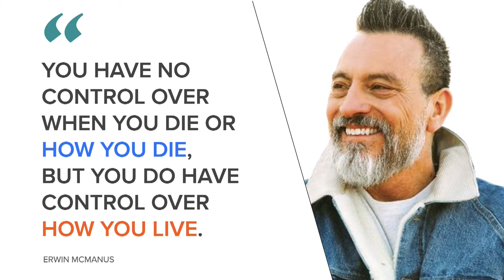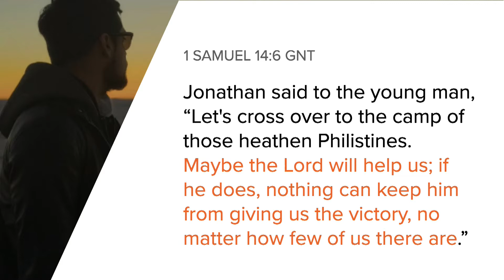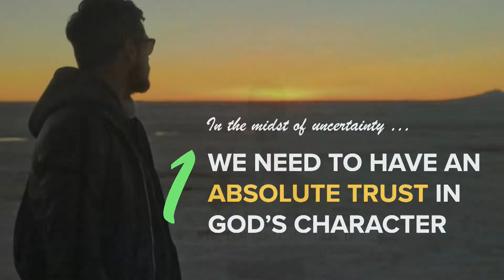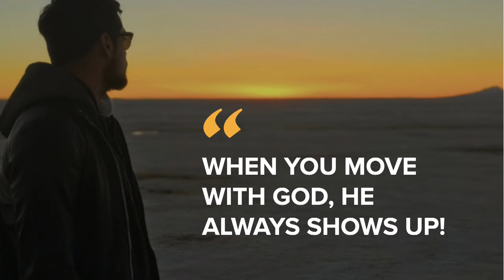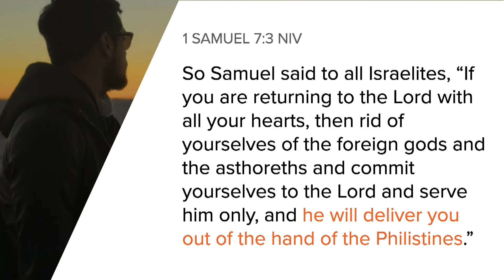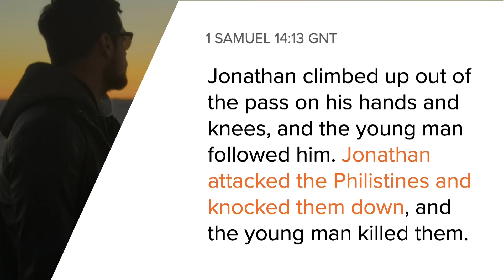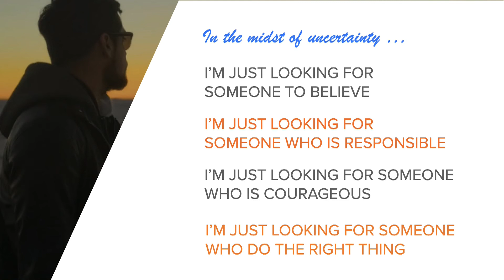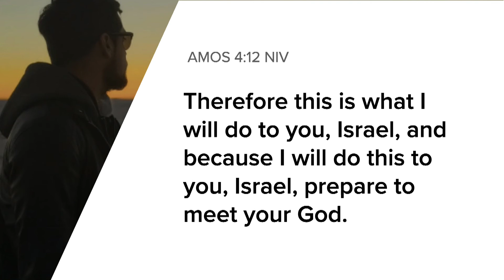UNCERTAINTY | KNOW YOU DON'T KNOW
A blessed day Praise Church!
Welcome to Praise Online.
It's the 3rd week of our new sermon series for this month CONQUEST 2020, Tune in and be blessed!
Reminders:
✅ Wake up early
✅ Dress appropriately
✅ Choose a decent spot inside your home. Make sure everybody has a place to sit and space to kneel down and worship.
✅ Turn off electronic devices that may distract you from listening to the word of God.